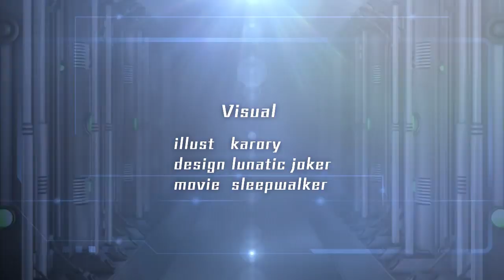TRäkker 「Separate Wings -PV.edit-」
高音質(HQ AUDIO) ＠720p

Circle GWAVE Club sound project ／ TRäkker
Album TRanswing -The Inner Gaze-
Track Separate Wings -PV.edit-

movie sleepwalker